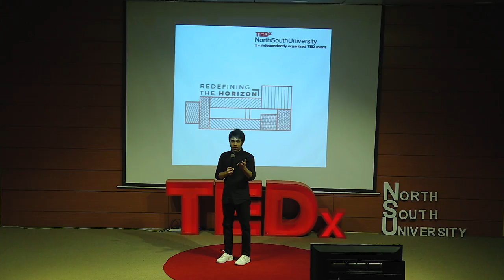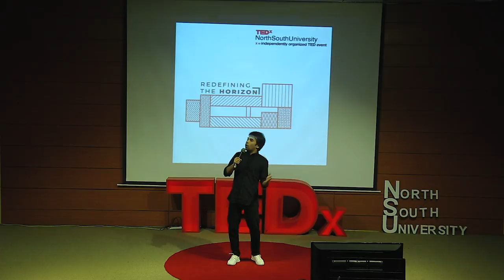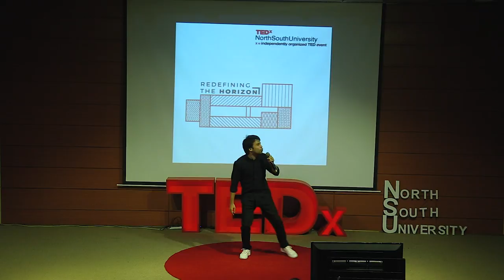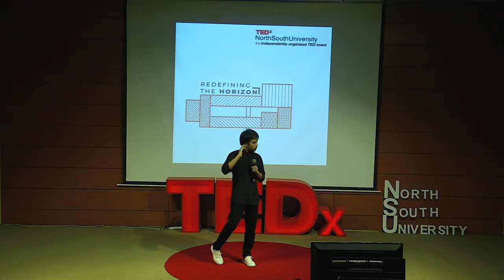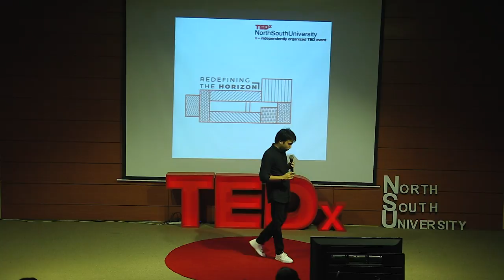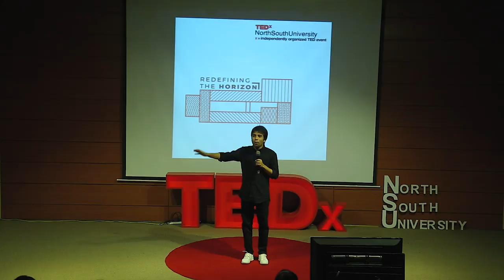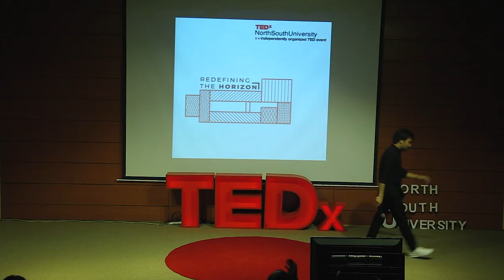After the laughter | Ahmad Ashik | TEDxNorthSouthUniversity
Ahmad Ashik is a stand-up comedian who has been performing in the US,
UK, Singapore, and Bangladesh happen to be a barrister-at-law and a
businessman by chance or error. Whichever way one would conclude after
hearing him narrate his story that starts with his early teens to now!
Fast-paced, erratic and self-deprecating but in the end, paint a
picture that gives a message that goes beyond making people laugh. A man of the law with a versatile sense of humor. But more importantly, a firm believer of doing something else on the side with and for nothing but mere passion, regardless of what one does professionally. And we quote - “It’s never too late for skill building.”

Ahmad Ashik has been spreading his humor in the country and abroad for years now with one concept in mind and that is doing comedy for a good cause. This talk was given at a TEDx event using the TED conference format but independently organized by a local community.